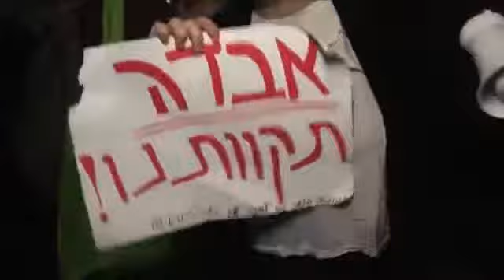PalestineLivre_manifestazione_comune_Tel Aviv_15-01-12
Manifestazione davanti al comune di Tel Aviv, Israele, 2017/01/15
LA LOTTA UNITARIA CONTINUA